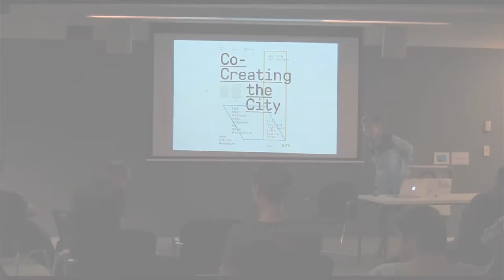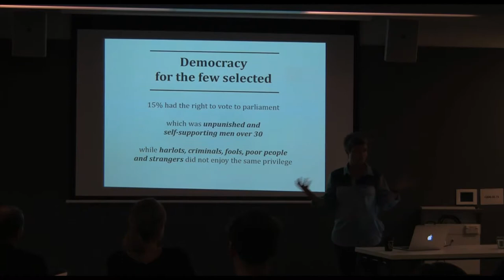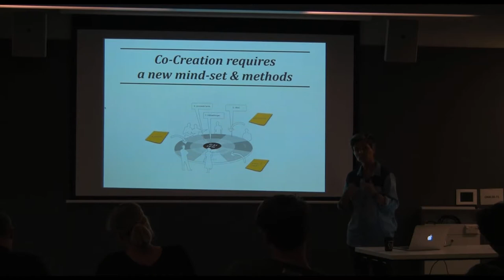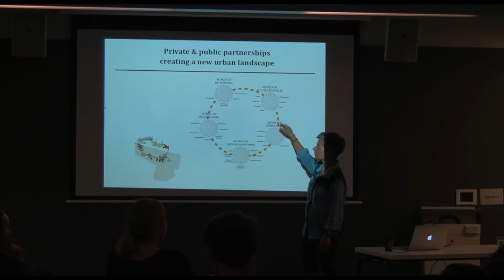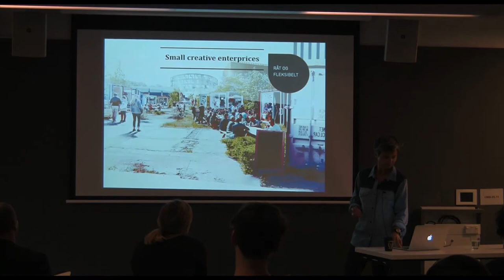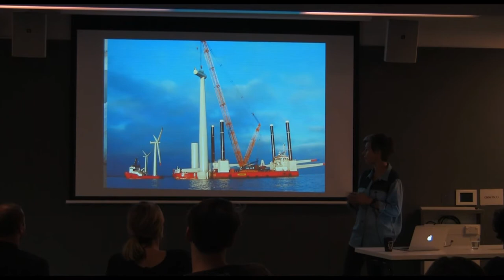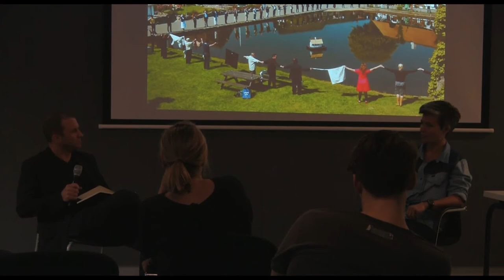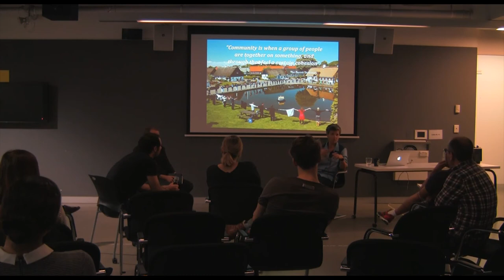UTS Architecture Public Lecture Series 2015: Anne Katrine Hornemann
Co-creating the City: How can we develop our cities in new collaborative ways between the civil society, the public and the private sector and what does it take to organize a more involving and democratic development process. In this lecture Anne Katrine Hornemann will go through a series of cases on recent urban development in Denmark elaborating on the value of co-creating the city. Ranging from the transformation of a former industrial area into a Rock City, a future development plan for the newest suburb outside Copenhagen to innovative development of rural communities.

Anne Katrine Hornemann, Blue Bakery – strategic urban management and social architecture, is a Danish multidisciplinary urban planning consultancy founded in 2006 by architect and urban planner Anne Katrine Hornemann. Anne Katrine is a specialist in developing long-term strategies and stakeholder driven processes and has for the last 15 years been involved in some of the major urban developing projects in Denmark on a strategic as on a practical level. She has been an expert for the Ministry of the Environment, advisory board member for former mayor of Copenhagen and she is an appointed examiner for the Danish Ministry for Higher Education.